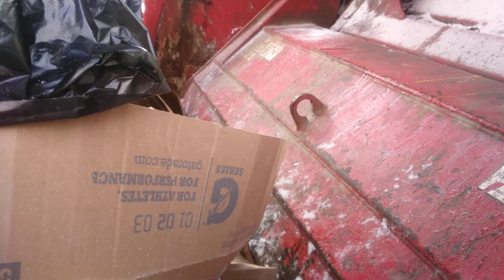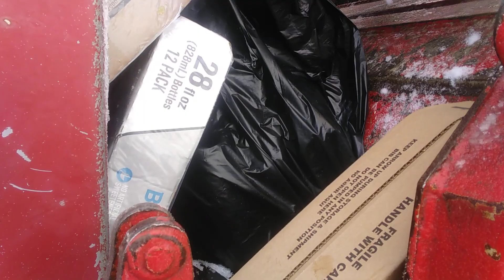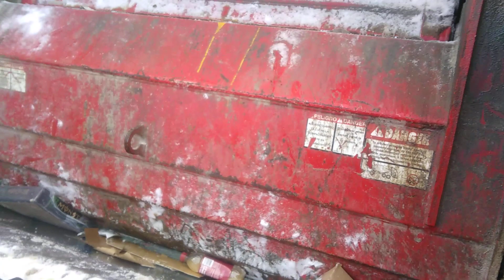Trash Truck Hopper View Bags popping in the Hopper